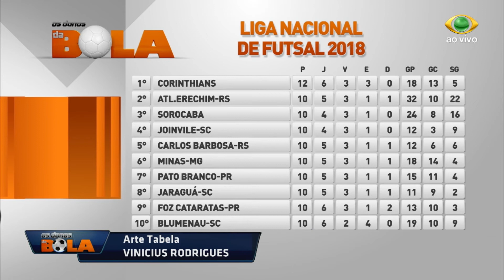OS DONOS DA BOLA 30 04 2018 PARTE 02